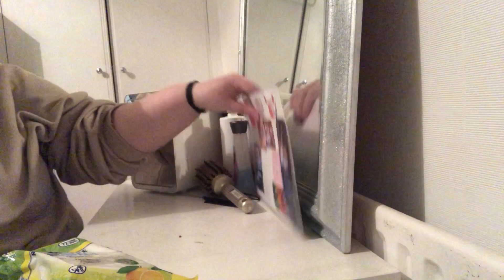Plans for next video and mini cleaning